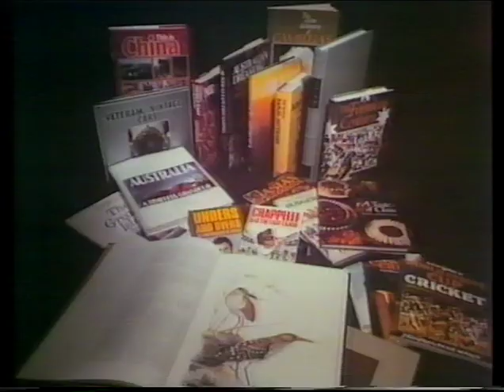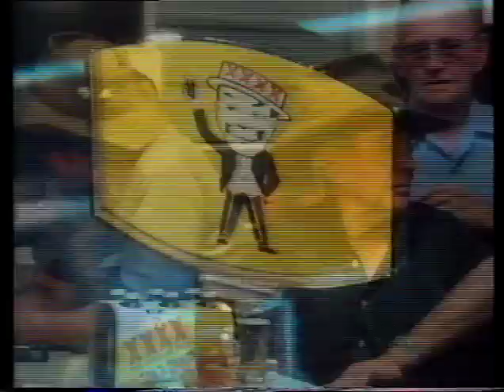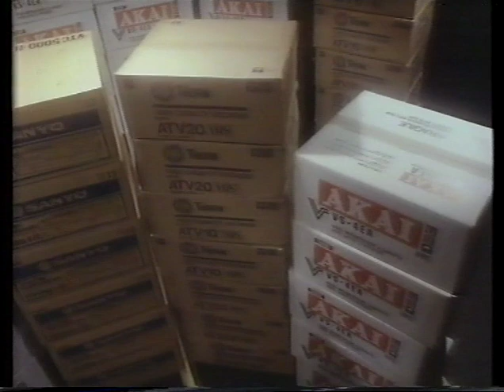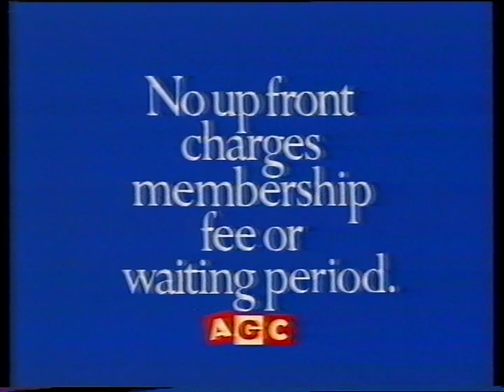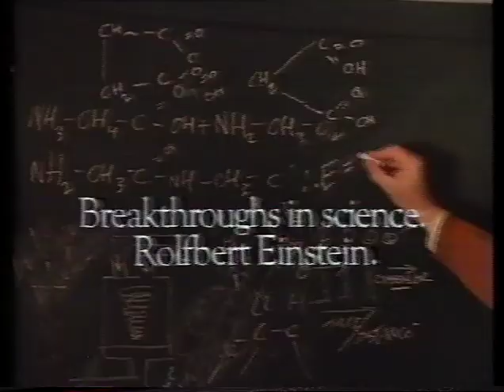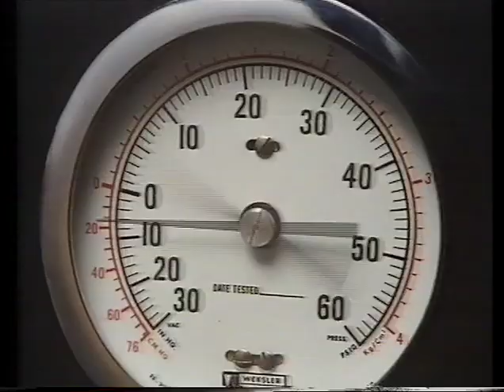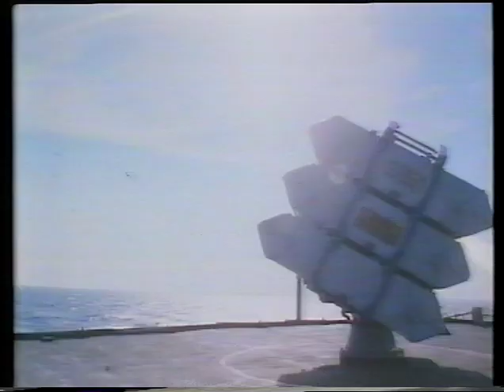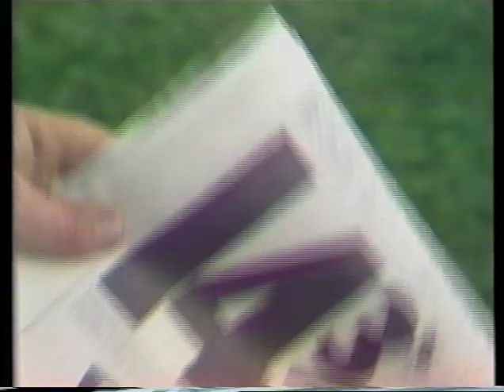TVQ0 Adverts - 28/6/1983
Broadcast during State of Origin 3.